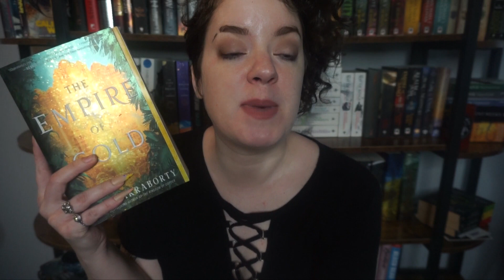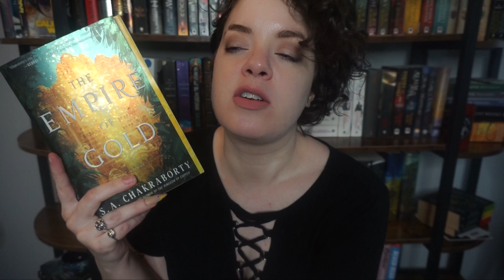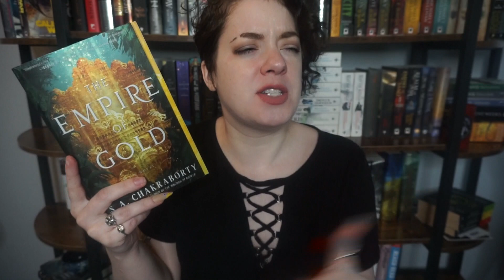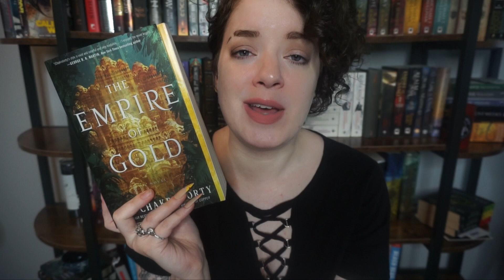The Empire of Gold (Spoiler Free) | REVIEW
In which I discuss my spoiler free thoughts on The Empire of Gold by S.A. Chakraborty...